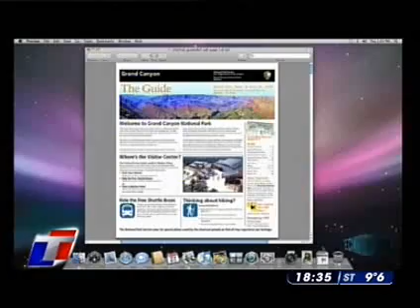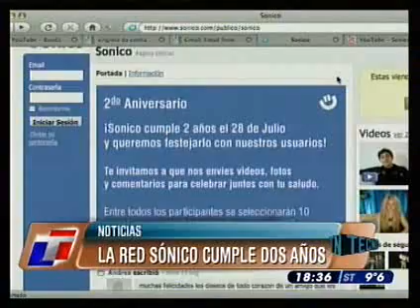TN Tecno 35-1 Rumores de tablet Apple, Sonico cumple dos años, ex Bandana hace juicio a buscadores